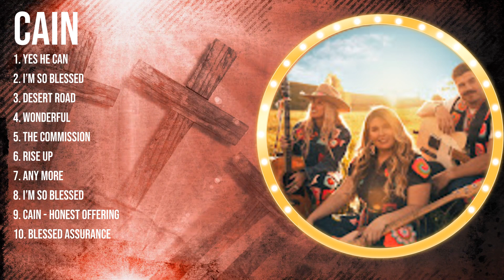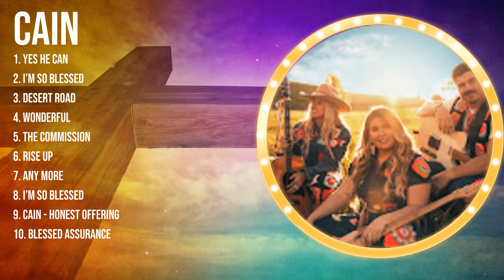C A I N Top Christian Music ~ Greatest Hits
[00:03:22] - 1.Yes He C̲an
[00:06:24] - 2.I̲’m S̲̲o̲ Ble̲̲ss̲̲e̲d (̲Aar̲̲o̲̲n̲ C̲o̲l̲e̲ M̲ix)̲̲
[00:10:03] - 3.D̲̲e̲s̲er̲t Roa̲d̲
[00:13:50] - 4.Wo̲n̲̲de̲rful
[00:17:06] - 5.The̲̲ Co̲̲mmi̲̲s̲si̲on (̲Ban̲d Ve̲̲r̲s̲i̲on)̲̲
[00:20:40] - 6.R̲i̲s̲e Up̲ (L̲az̲aru̲̲s)
[00:23:49] - 7.A̲̲ny M̲̲o̲r̲̲e
[00:26:50] - 8.I̲̲’̲̲m̲ So̲̲ B̲̲les̲̲s̲e̲d (Aar̲o̲n̲̲ C̲̲o̲̲le M̲̲i̲̲x̲)̲

C A I N  christiansongs worship christianworshipsongs